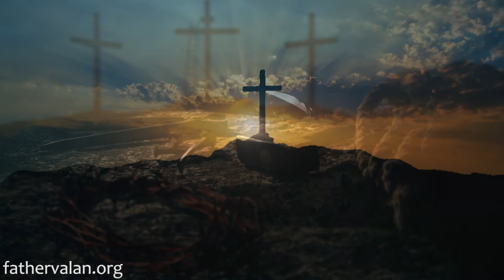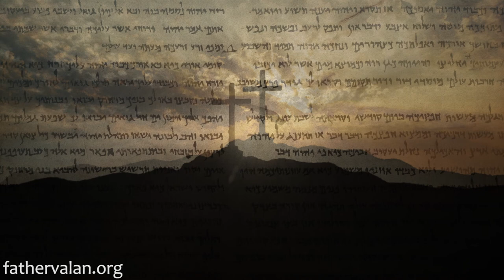Homily - Eleventh Sunday of Ordinary Time (Year B)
The Kingdom of God is already in place and it is here and now in all those who believe in and follow Jesus. Through the centuries, the church has been instrumental in the extension of the kingdom worldwide and invites all believers to contribute to God’s kingdom while on earth through the good deeds that we do during our life.